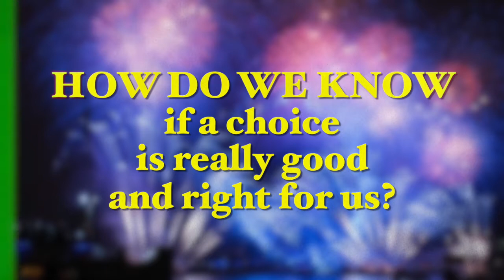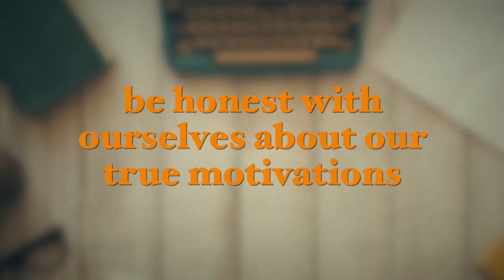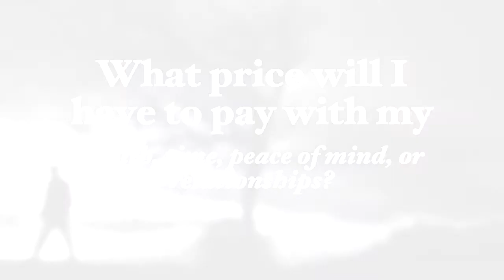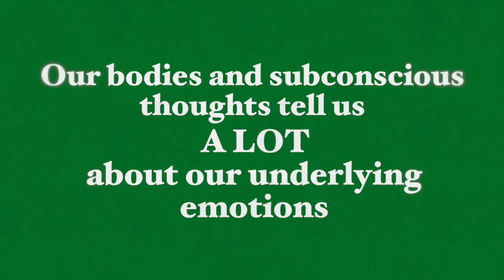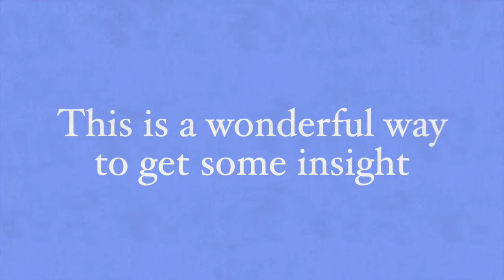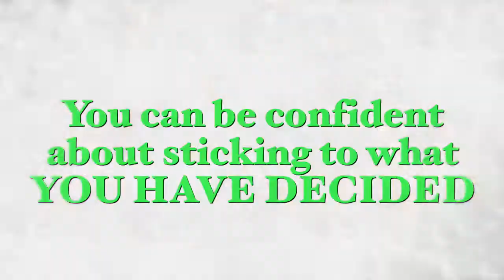5 Keys to Making GREAT Choices For The Coming Year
New years is up ahead, and many of us are preparing New Years Resolutions. But how do we know if a choice we are making is really good and right for us?

My recent video, “5 Keys to Making Successful Choices In Life, will help you make wise decisions that will positively impact your life. Consider these 5 keys before making a decision and success will be yours to keep.”

Best wishes,